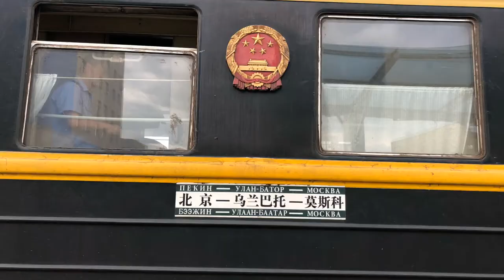Greatest Train Adventure on Luxury Russian Railway - Event & Travel MICEmedia-online.biz